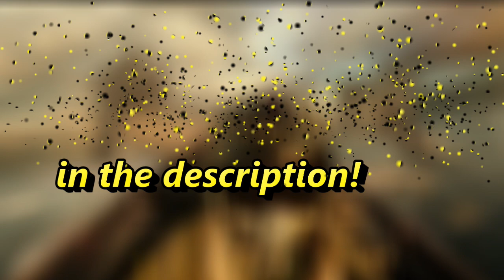FULL SOUNDTRACK For Godzilla vs Kong Released! (OST Linked Below!)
OST for Godzilla vs Kong has now been released!